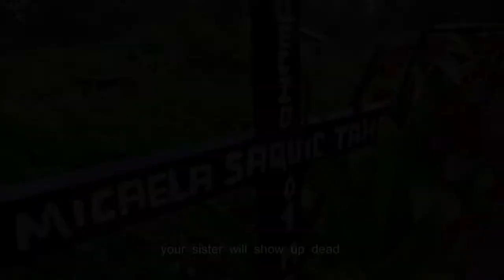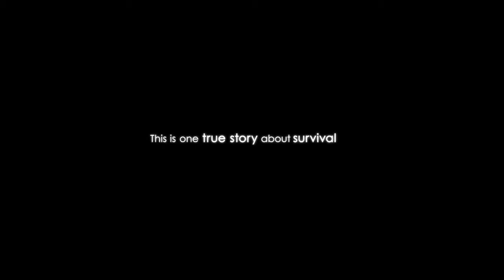La prenda / The pawn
Jean-Cosme Delaloye | Guatemala – Switzerland | 2015 | Documentary | 78min
La prenda is a documentary about two women fighting to end the climate of impunity in Guatemala, one of the world’s most violent countries.